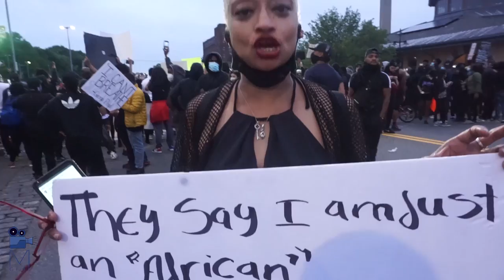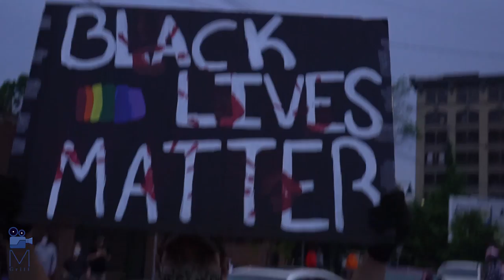What the News don't show : RAW Footage Brockton Protest 6/2/20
Raw unreleased footage of the Brockton Protest. Brace yourself.